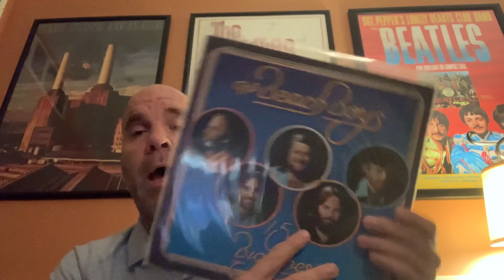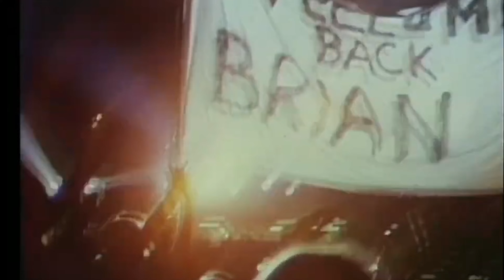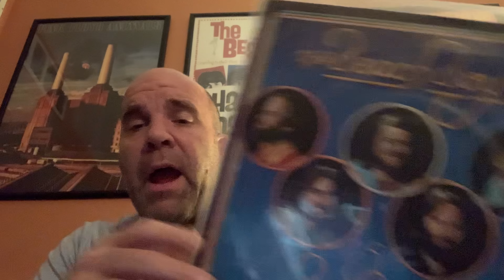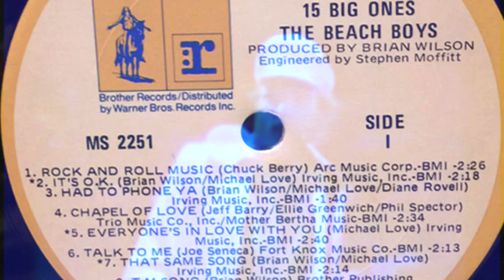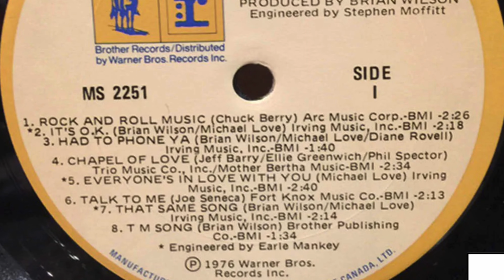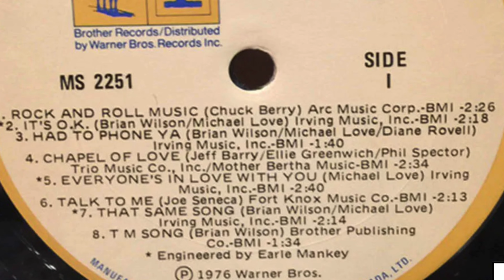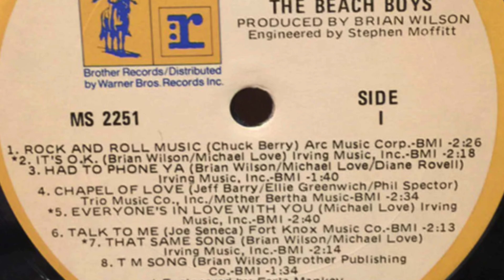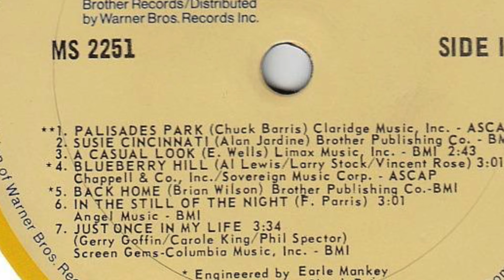Dumpster Dives #3: The Beach Boys “15 Big Ones”